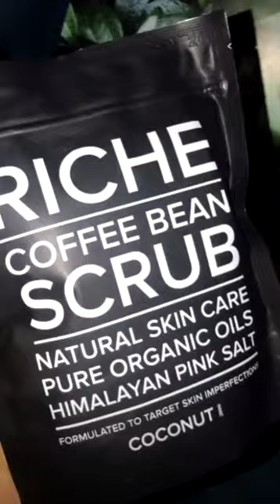Элина Камирен с дочкой распаковывают посылочку ))